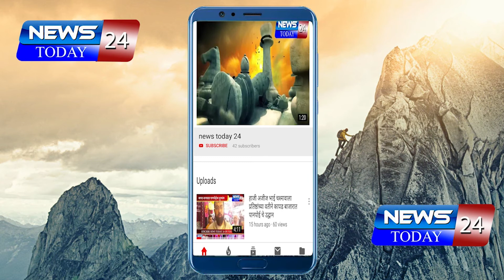बुलढाणा : २ कोटी १ लक्ष रूपयाच्या विकास कामाचे उद्घघाटन आमदार संजय गायकवाड यांच्या हस्ते करण्यात आले